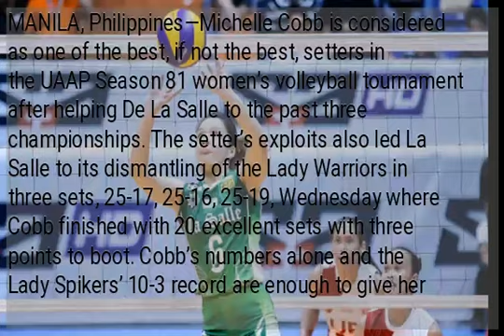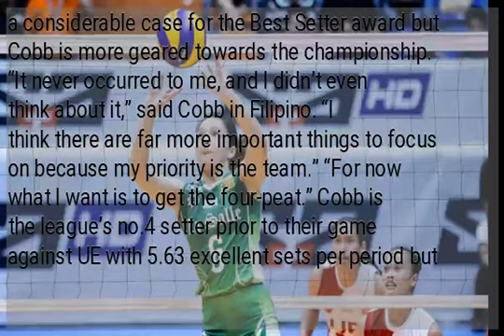Best setter award last thing in Michelle Cobb’s mind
MANILA, Philippines—Michelle Cobb is considered as one of the best, if not the best, setters in the UAAP Season 81 women’s volleyball tournament after helping De La Salle to the past three championships. The setter’s exploits also led La Salle to its dismantling of the Lady Warriors in three sets, 25-17, 25-16, 25-19, Wednesday where Cobb finished with 20 excellent sets with three points to boot. Cobb’s numbers alone and the Lady Spikers’ 10-3 record are enough to give her a considerable case for the Best Setter award but Cobb is more geared towards the championship. “It never occurred to me, and I didn’t even think about it,” said Cobb in Filipino. “I think there are far more important things to focus on because my priority is the team.” “For now what I want is to get the four-peat.” Cobb is the league’s no.4 setter prior to their game against UE with 5.63 excellent sets per period but the prospect of winning a four straight title—a feat that hasn’t been done since University of Santo Tomas won seven consecutive in 1985 to 1991—brings more allure to her. The Lady Spikers have ruled the playing field for much of the decade having won six titles in the 2010s—with only Ateneo as the other school to win championships with two—and Cobb wants it to stay that way. “The award really isn’t my priority, I want to focus more on my team.”...